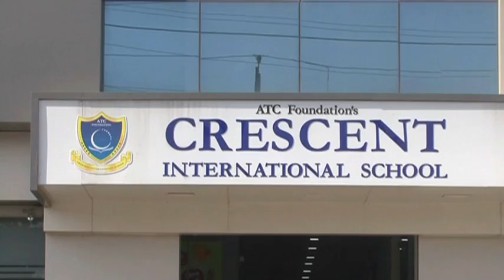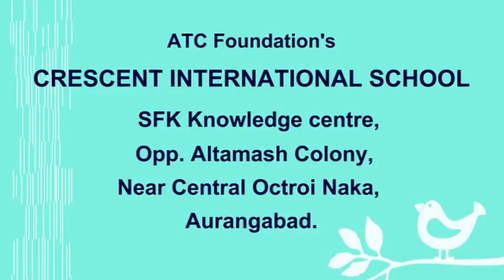Crescent International School Aurangabad